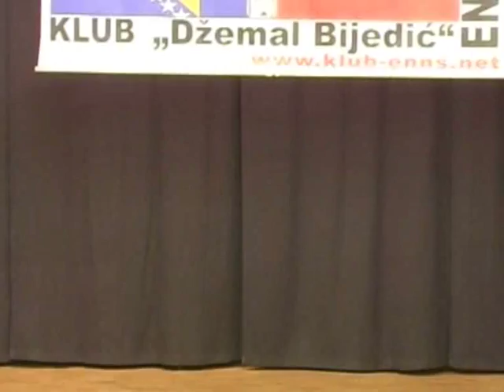Klub Dzemal Bijedic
Bozicke  igre u izvodbi KUD-a Dzemal Bijedic Enns
Koreograf Mirzet Menkovic